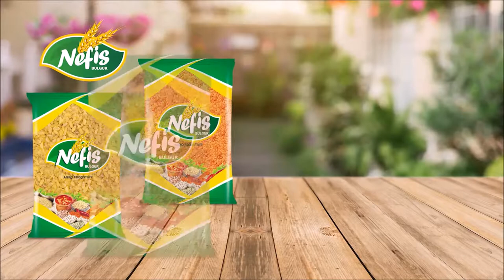كراة البرغل مع البطاطا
سوف نقوم بنشر وصفات جديدة كل يوم سبت ... لا تنسوا أن تتابعونا على الرابط التالي